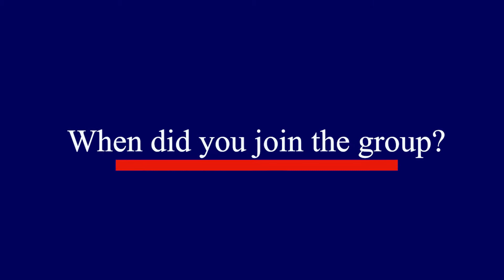Getting to know The Well Music Ministry || Guest: Frank Mrewa